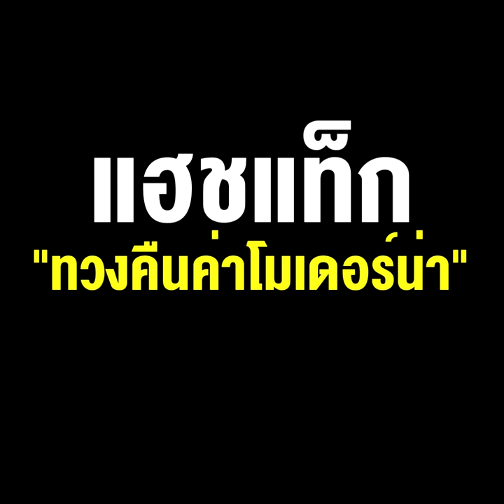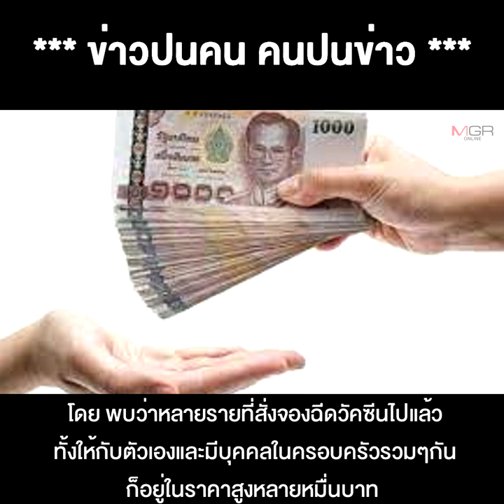เมื่อไฟเซอร์มาเป็นของฟรี ทีนี้ก็ได้เวลาเท"หมอบุญ" แฮชแท็ก "ทวงคืนค่าโมเดอร์น่า" ระงมเต็มโซเชียลฯ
08/07/2021 เมื่อไฟเซอร์มาเป็นของฟรี ทีนี้ก็ได้เวลาเท"หมอบุญ" แฮชแท็ก "ทวงคืนค่าโมเดอร์น่า" ระงมเต็มโซเชียลฯ